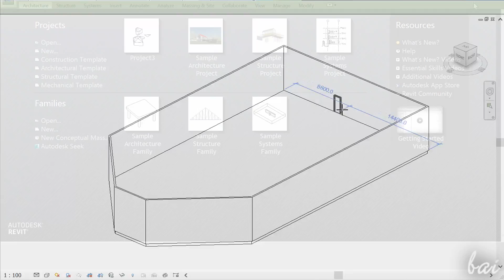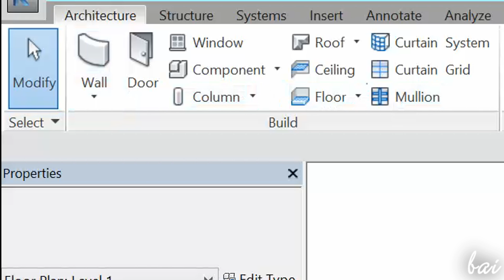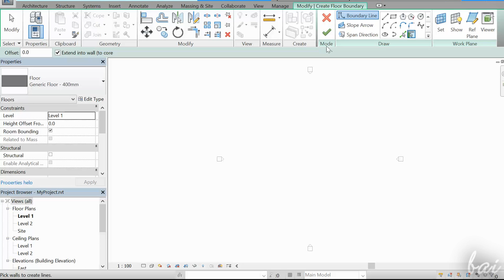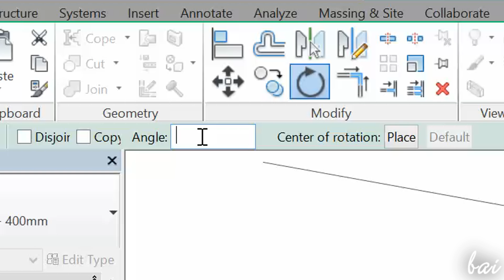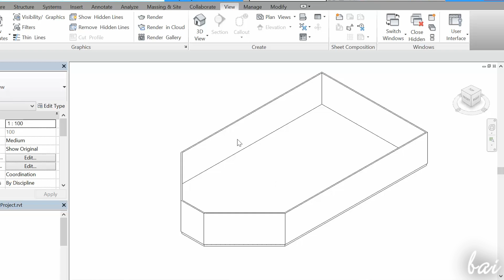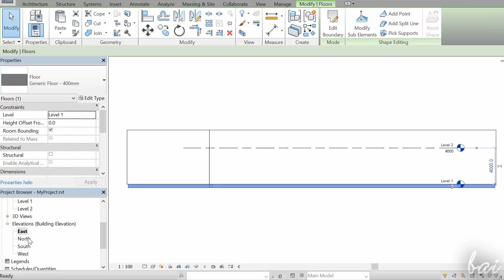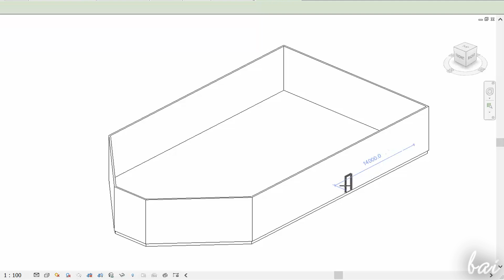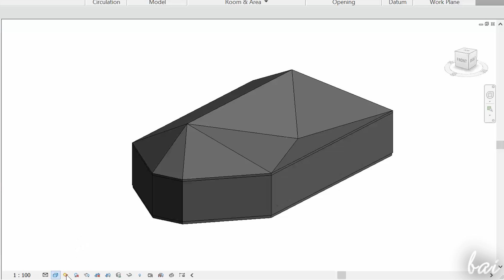Revit 2017 - Tutorial for Beginners [General Overview]*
[VOICE + TEXT] Get into a new Way of Learning Revit 2017 by Autodesk. Revit 2017 tutorial for beginners, getting started, basics.